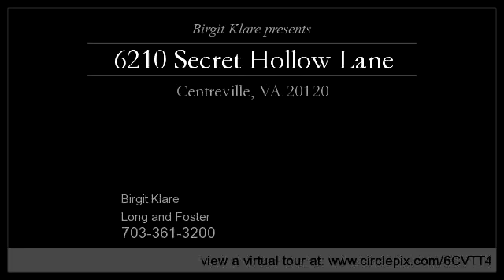6210 Secret Hollow Lane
Enjoy this video of 6210 Secret Hollow Lane